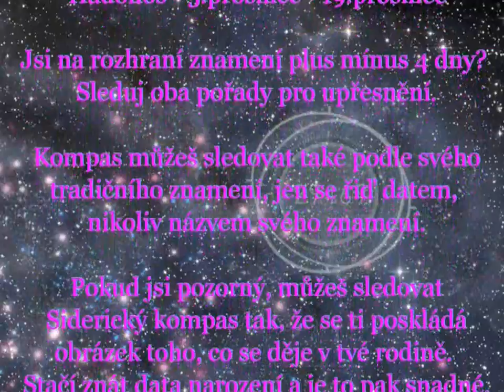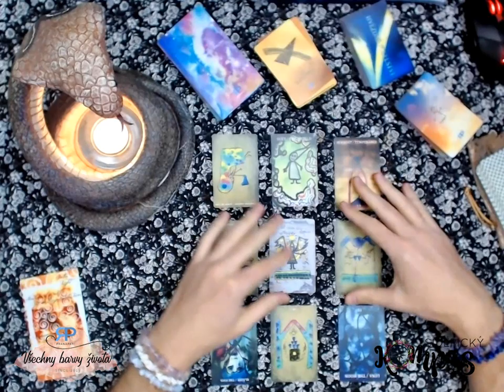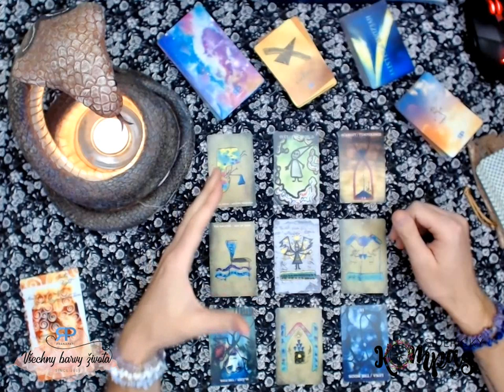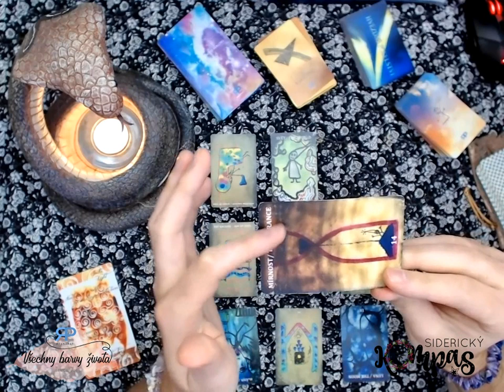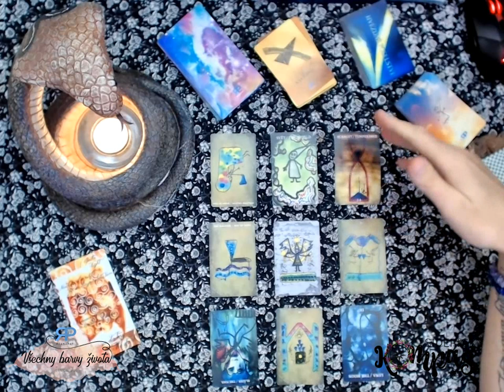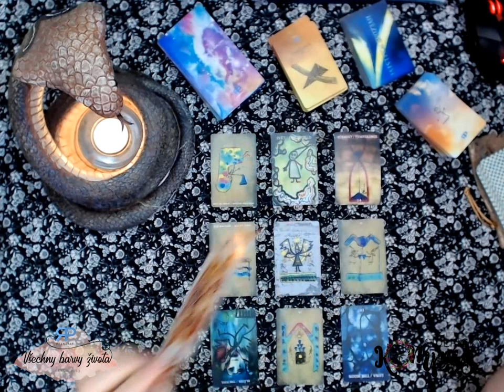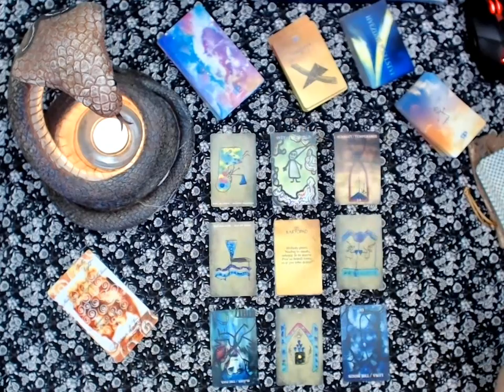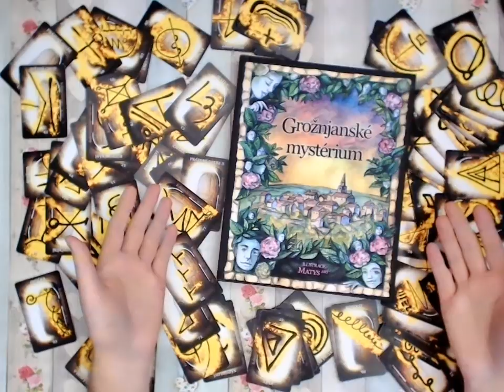Siderický kompas - Vodnář - září 2019 - výklad tarotu